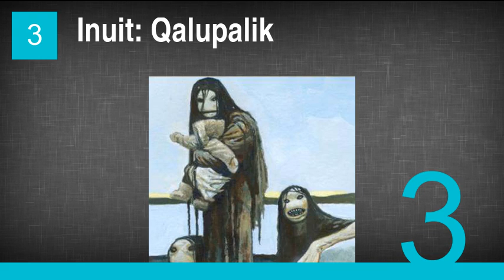The Scariest Sea Monsters from Legends Around the World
1. Scandinavia: Kraken
2. Celtic: Finfolk
3. Inuit: Qalupalik
4. Judaism: Leviathan
5. Greece: Hydra
6. Scotland: Each Uisge
7. Japan: Ningen
8. Northern Scandinavia: Jörmungandr